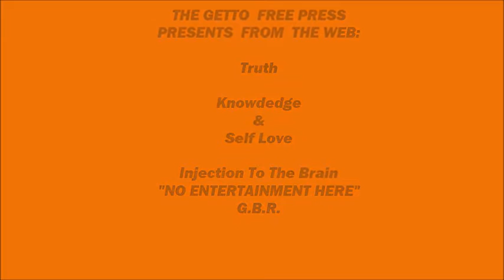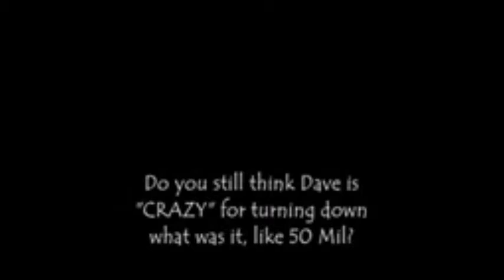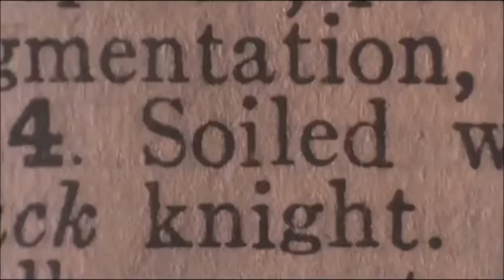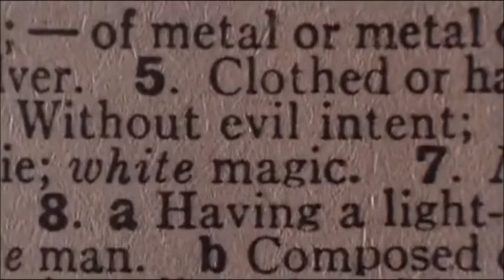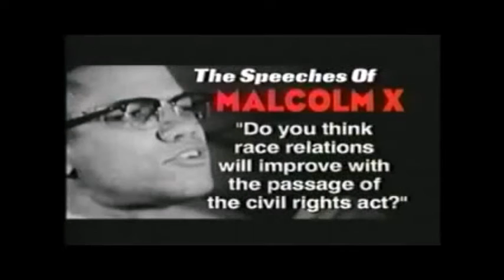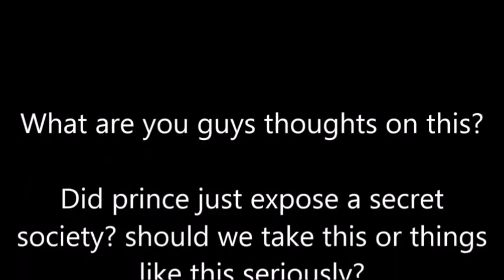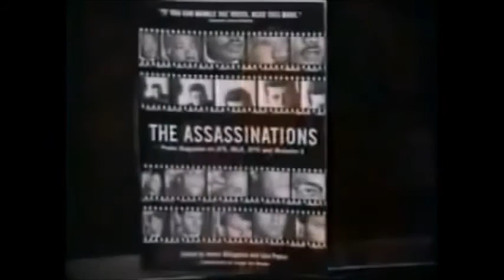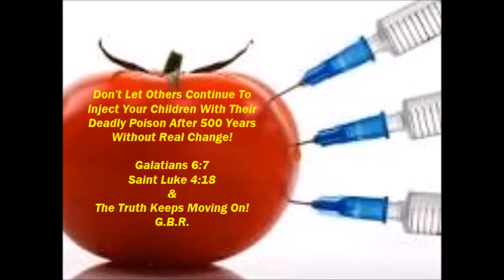THE REAL "J E S U S Followers" KNOWLEDGE FOR 2016 AND BEYOND X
GEORGIA NEWLY ELECTED BLACK MAYORS And Those That Support Then Are Being Mistreated; Ignored; Charged And Taken To Court For Little To No Reason.  This Is A Documented Fact That Cannot Be Discounted As You Can See By Googling Georgia Newly Elected Black Mayors.

Georgia Is Proving That Black Elected Officials Are Not Wanted In The State of Georgia And Citizens In These Communities Are Now Asking Where Are Georgia And Federal Leaders Along With Civil Rights Organizations When It Comes To Blacks Voting And Serving In Governments Within Their Local Communities.

News Media And City Lawyers Seem To Be A Major Part Of The Problems In Too Many Of These Troubled Communities.  See Homerville, Georgia.

See Douglas Georgia (DOUGLAS ENTERPRISE) And How A Local News Paper Reacts To Citizens Within Their Own Communities.

WARENTON MAYOR GEORGE IVEY AND WHAT DO YOU KNOW ABOUT ALL THESE NEWLY ELECTED BLACK MAYORS?  HAVE NEWS MEDIA CONNECTED THE DOT'S SO THE GENERAL PUBLIC WILL KNOW UNDER OUR FORM OF GOVERNMENT?  WHAT HAVE CNN; ABC; MSNBC; FOX; 60 MINUTES; 43 HOURS; NAACP; SCLC; TAVIS SMILEY; REV. JACKSON; BISHOP TD JAKE; OPRAH OR ANY ONE ELSE HAS PUBLISHED TO THE PEOPLE OF AMERICA?  NOW CAN WE TRUST THE AMERICAN FREE PRESSES HERE IN THE STATE OF GEORGIA?